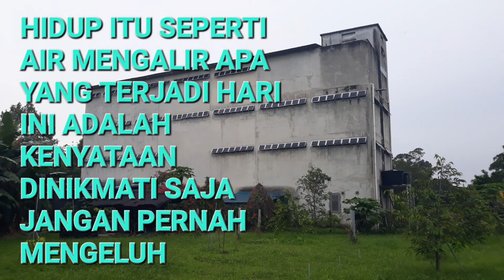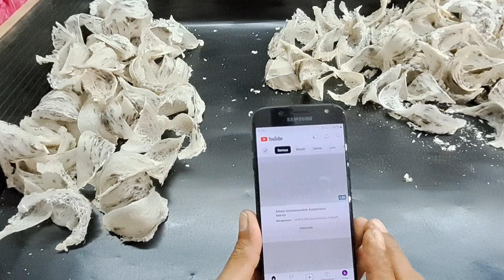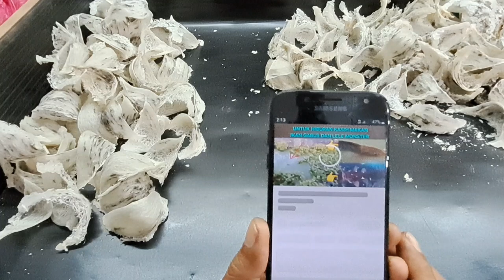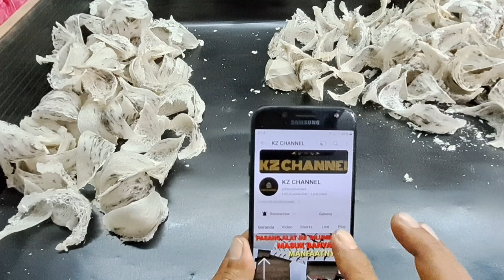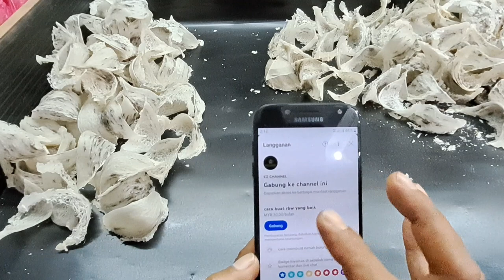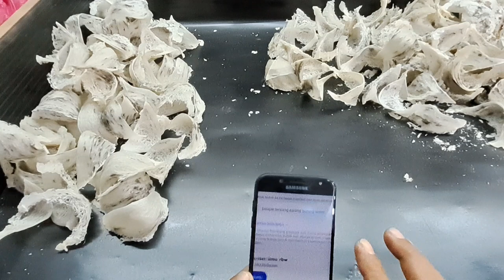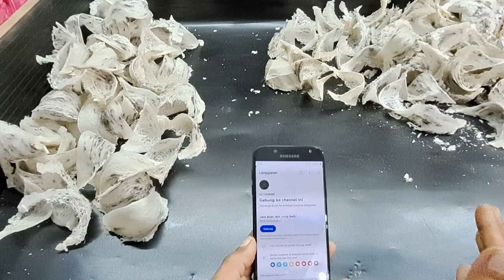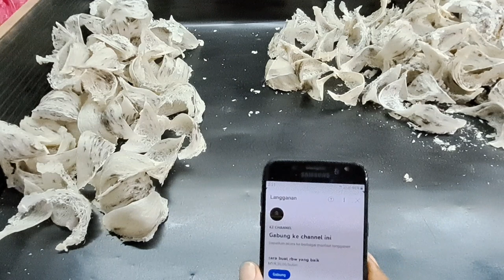tutorial || cara bergabung di channel YouTube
(tutorial cara bergabung di channel YouTube)  kali ini kz mau berbagai cara untuk bergabung di channel YouTube semoga bermanfaat